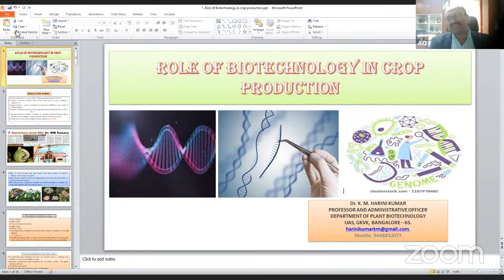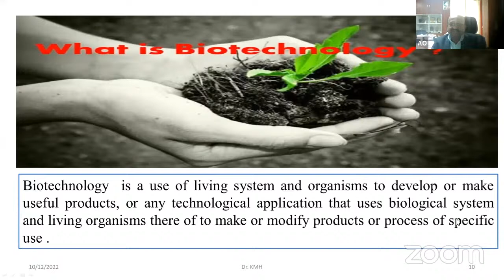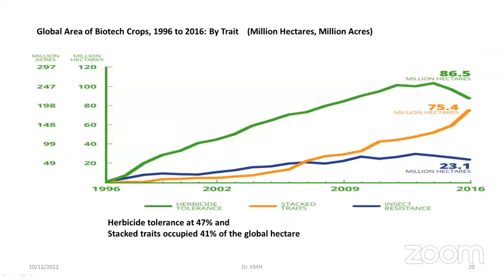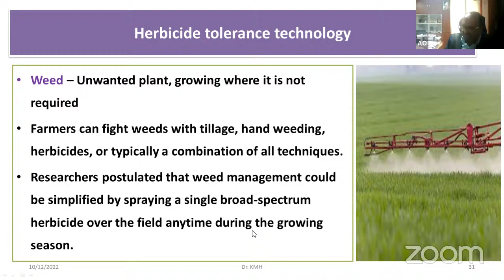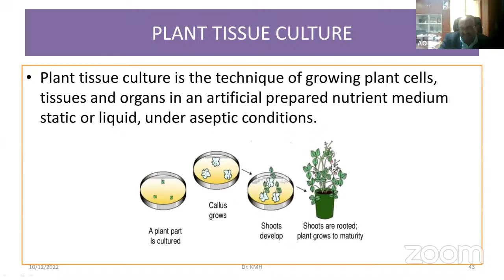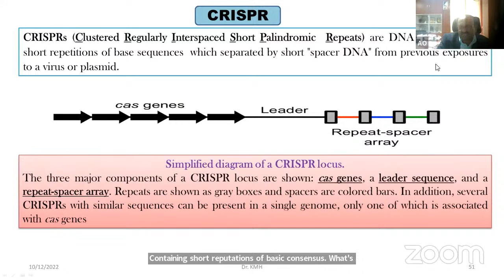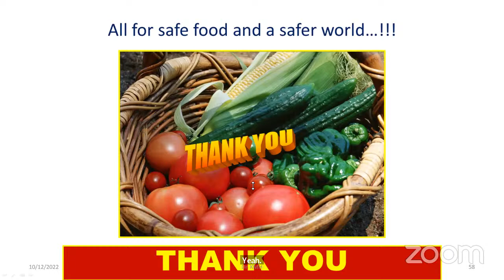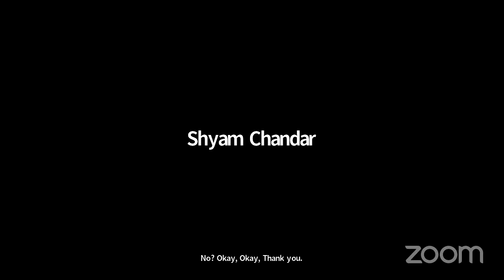DAY-2 SCIENCE ACADEMIES’ VIRTUAL LECTURE WORKSHOP